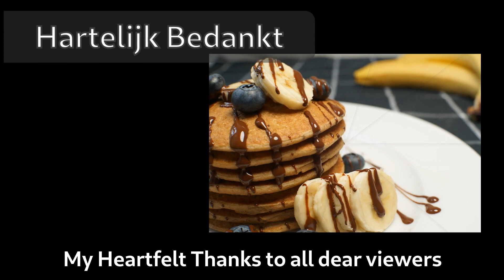Healthy & Tasty Flour less Pancakes| Nutritious| Vegan| No Egg, No Sugar, No Flour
This video is a recipe on how to make an amazing, delicious quick & Easy Delicious & Nutritious Pancakes in two ways.
Peanut Banana Oatmeal Pancakes
Banana  Chocolate Oatmeal Pancakes

No Flour
No Egg
No Sugar
Dairy-free
Gluten-free
Vegan
Plant-based recipes

This channel existed because of your love & support. Thank you so much for being here.

Love and Greetings
DeVe Recipes